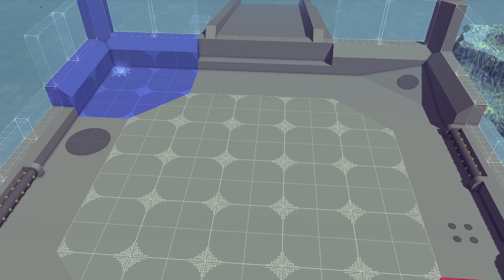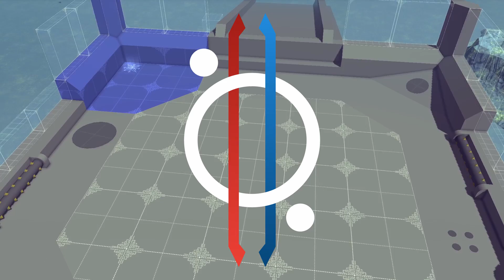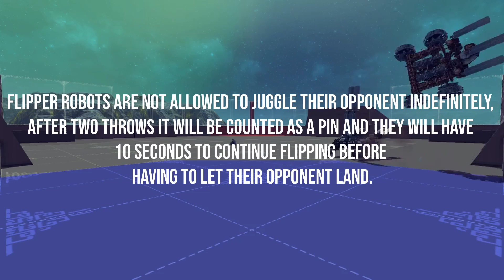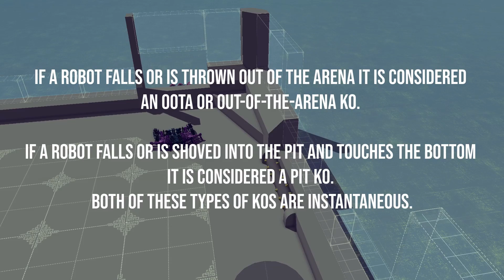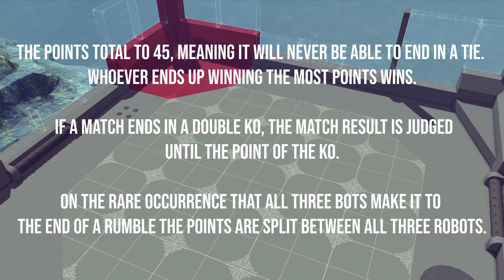Besiege Bots: Tournament Formats and Rules Explanation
This video will explain our tournament structure, tournament formats and our combat and judging rules.